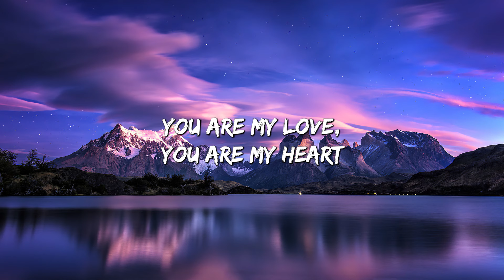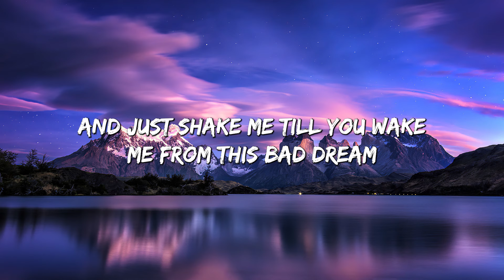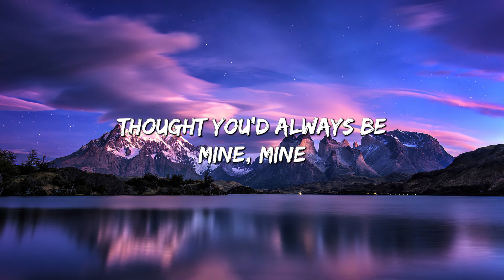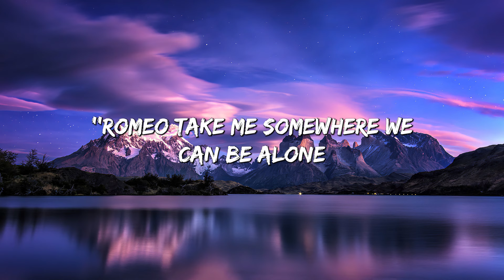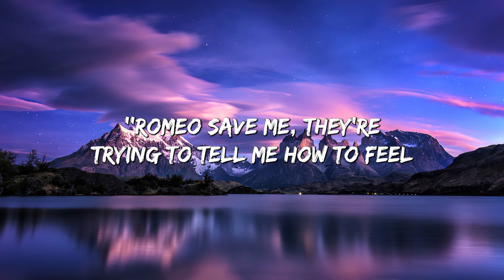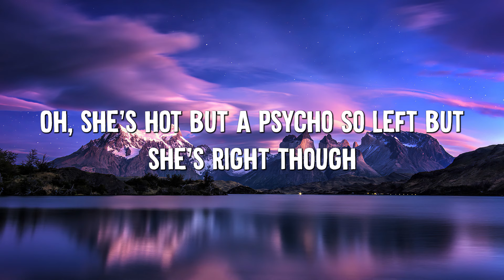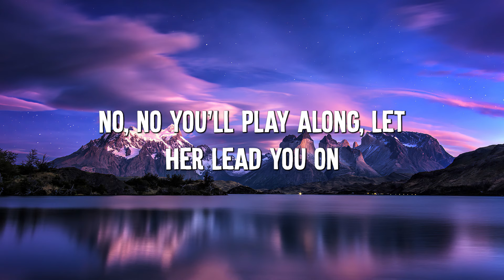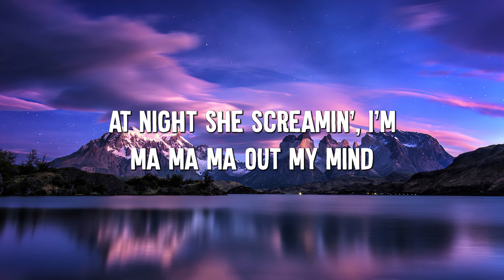Baby - Justin Bieber (Lyrics) || Taylor Swift , Ava Max... (MixLyrics)